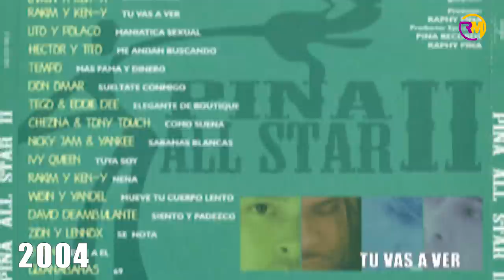PINA RÉCORDS | La RAZÓN por la que MUCHOS Celebran su CAÍDA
VÍDEOS RECOMENDADOS

PRINCE ROYCE | De ser IMITADOR DE YANDEL... A uno de los más GRANDES DE LA BACHATA

DJ BLASS | La Historia del DJ que CAMBIÓ el "BPM" del REGGAETÓN y TRANSFORMÓ el GÉNERO

DON CHEZINA | De Tener a YANKEE Como CORISTA... A estar en el OLVIDO. ¿QUÉ PASÓ CON ÉL?

El Dia en que los MEJORES AMIGOS se ENFRENTARON en una BATALLA ÉPICA | Daddy Yankee VS Nicky Jam